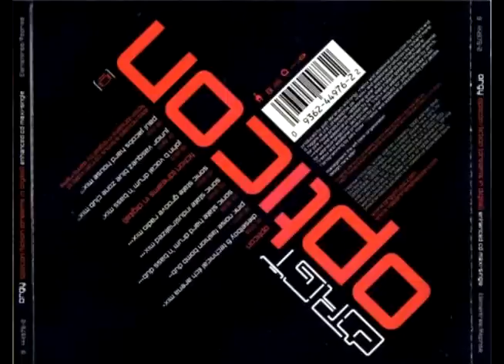Orgy - Opticon (Pink Noise Fashion Bomb Dub)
From the Reprise Maxi-Single Orgy Opticon/Fiction (Dreams in Digital).
Ripped straight from the CD. Uploaded in 320kbps AAC.

It wasn't uploaded so I thought I'd take advantage while I had the chance!

I know its like some kind of underground house and not rock like you guys were expecting so don't litter the comments with hate messages! Thanks.